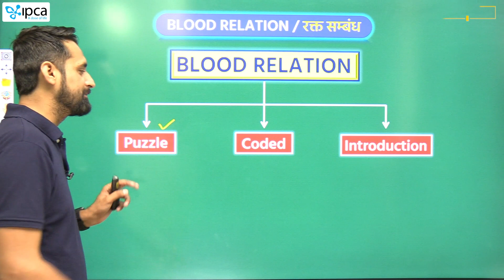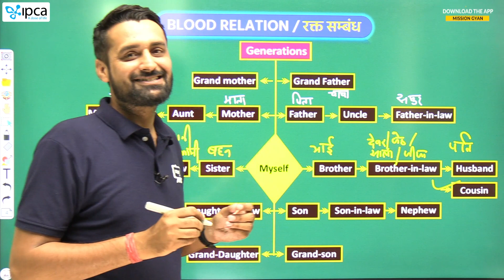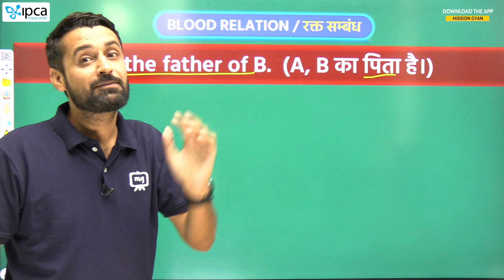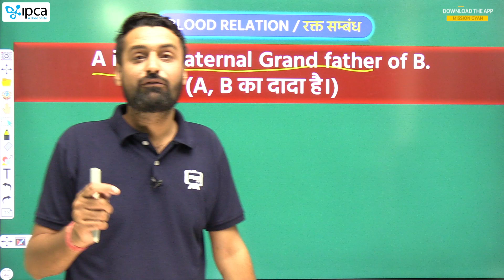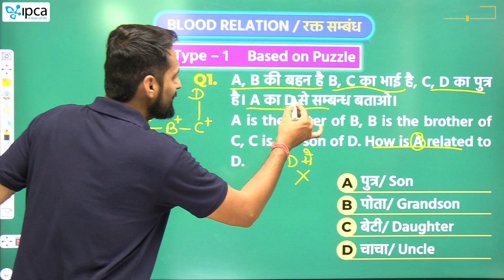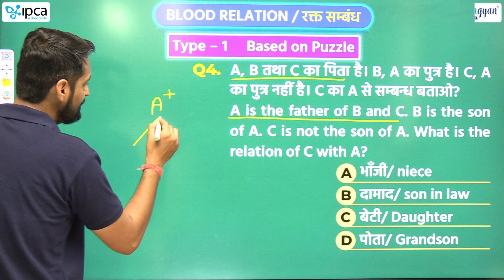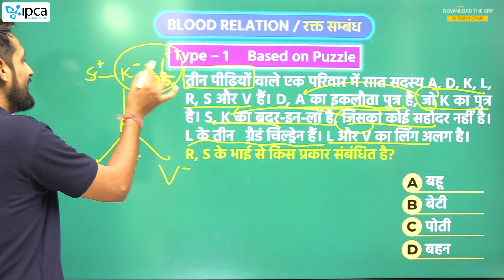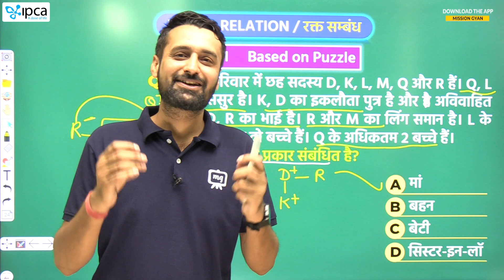Reasoning for Rajasthan All Competitive Exams | Blood Relation Reasoning Tricks in Hindi | Part - 01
This session will be helpful for upcoming Exams like :- CET, IA, Patwar, Junior Accountant, Woman Supervisor, Rajasthan Police & all state level exams.